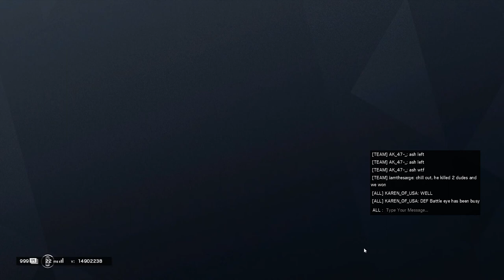ROYALLY CONFUSED | Let's Play Rainbow Six Siege: Quarantine Adventures Part 6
The boys end up royally confused by Cholo's use of nicknames and the aptitude of the opposing team.